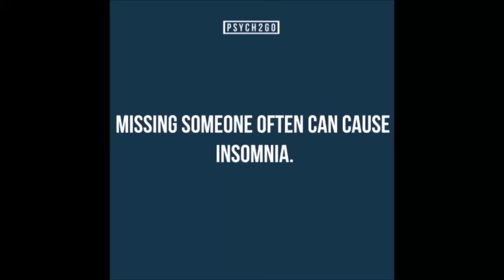Tips to Make Taking Medication More Fun || ft. Pressing the Panic Button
In this video, Raven offered advice on how to make taking medication a little more fun since it can not fun for those who have to take it.